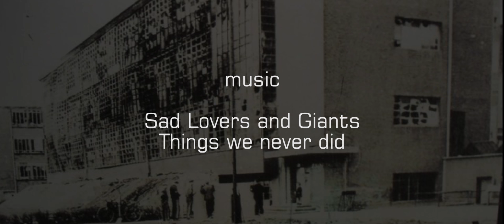Talking about the Future / Chapter II (2017)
Talking about the Future - a multi-layered narration about the possibilities and impossibility of the Future (Chapter II)

a video essay by s.a.b.a (Silvia Amancei & Bogdan Armanu)(2017)

Conceptual framework:
Searching for answers and solutions for the reorganization of life and global social relations, critique and artistic intention remain captured within aesthetics and poetry. Finding oneself between the hammer and the anvil, the compromises and limits of art have to be renegotiated: How real is the potentiality of artistic criticality? How to speculate the future and social change without falling into the net of fetishization? How to capitalize on the imagination capacity of poetry in order to compose a future in common outside the logic of money? How to break the borders of the world, be it material or digital, and distribute knowledge and wealth across the world?

*work developed during our one-month digital art residency at "warehouse.industries"